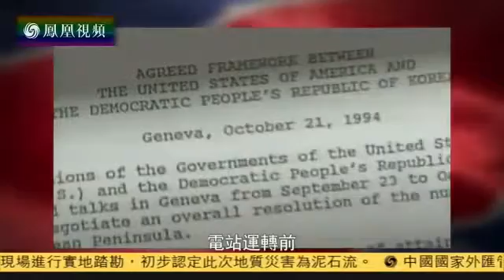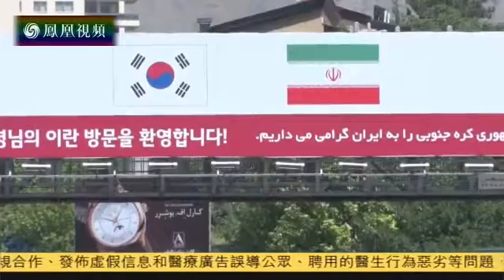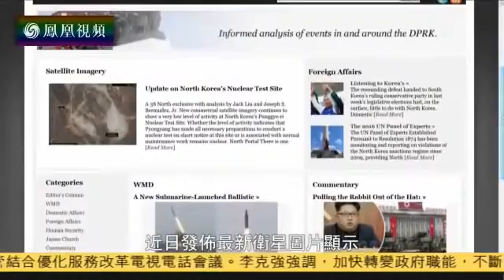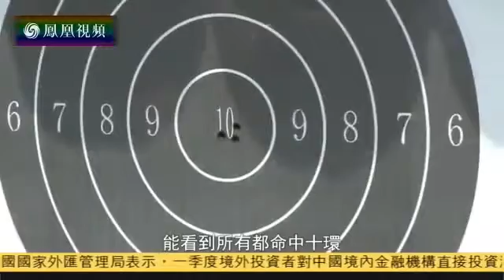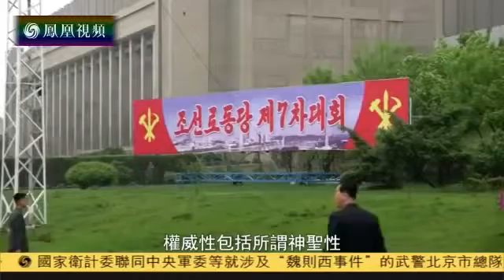ifeng今日看世界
朝鲜劳动党第七次全国代表大会6日在平壤4·25文化会馆开幕。这是朝鲜劳动党时隔36年再次召开全国代表大会。当天共有来自美国、日本等国的110余名.

台中市東海夜市發生一起行車糾紛，一輛BMW黑色轎車見一輛白色TOYOTA轎車違規停車擋住去路，按了一下喇叭，沒想到TOYOTA下來4名男子，分持棍棒朝BMW.

8月17日至21日，缅甸国务资政昂山素季访华。这是缅甸民盟新政府成立后缅甸领导人首次访华，也是昂山素季除东盟外的首访外交秀。鉴于昂山素季一.